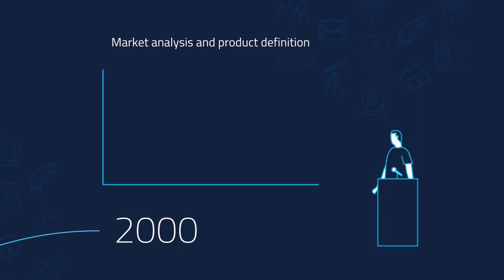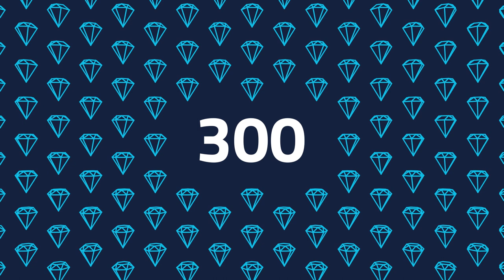The Playtech Story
The story of Playtech over the last twenty years